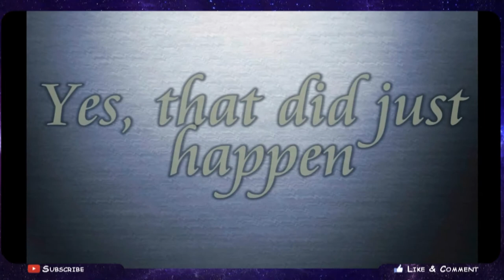OITQ - Top 5 Shots Contest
GPU: GeForce GTX 970
CPU: Intel(R) Core(TM) i5-4460 CPU @ 3.20GHz
Memory: 8.00 GB RAM
OS: Windows 10
2TB Hard drive
I Currently use a small TV screen (22 inches) as my monitor but getting 2 monitors soon

PSN: RainDargHD
Here Are My YouTube Buddies!